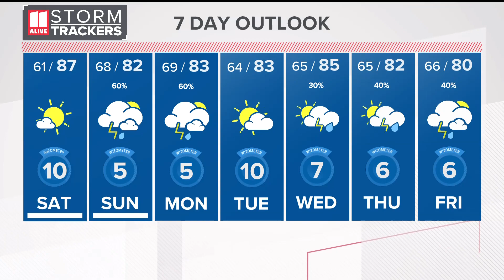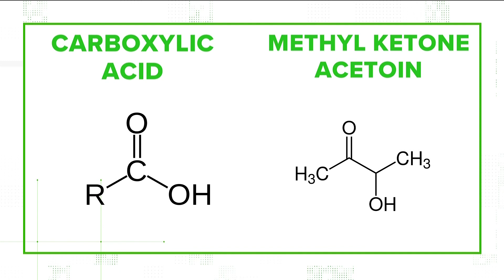Do mosquitoes bite some people more than others? Yes, they sure do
Scientists say it all comes down to smell.